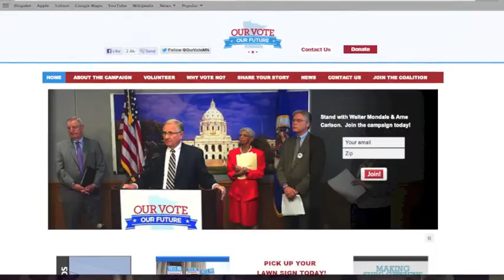Voter ID History Review.m4v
A history of the Minnesota Voter ID Law so far. Video by Jeremy Griffith